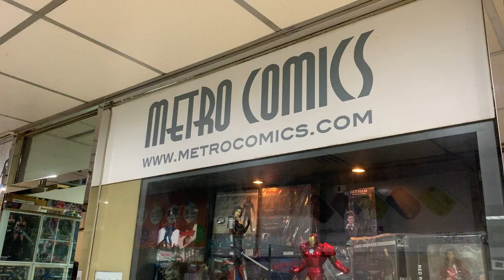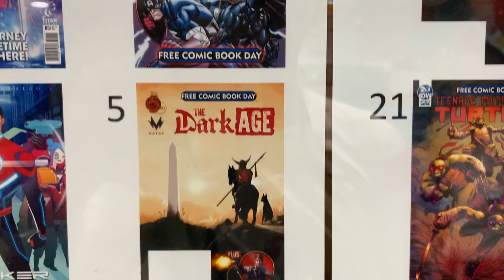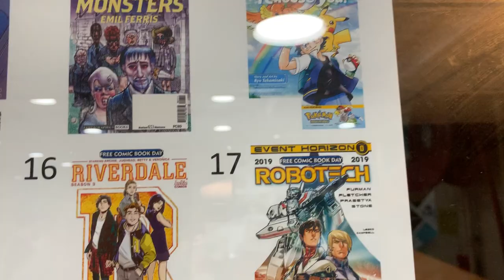Metro Comics Free Comic Book Day Shop Tour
Courtesy of Whiplash Collectors group in Facebook, whiplash_collectors in Instagram and @WhiplashCollect in Twitter